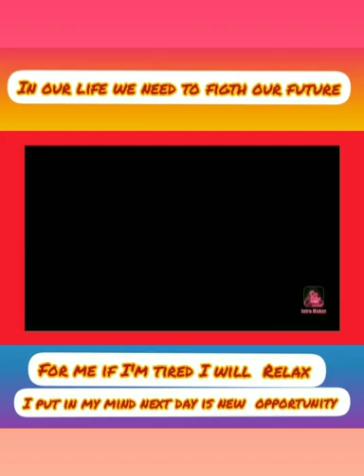mukbang sea urchin using hands